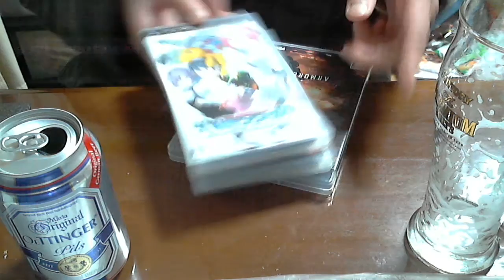酒好きな俺の飲酒動画 part560 エッティンガーピルス【ビール】